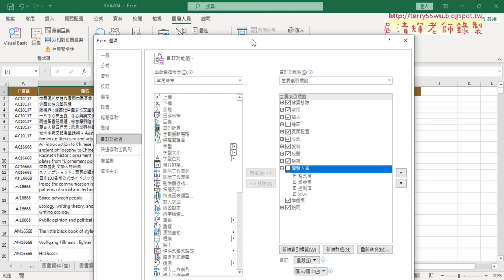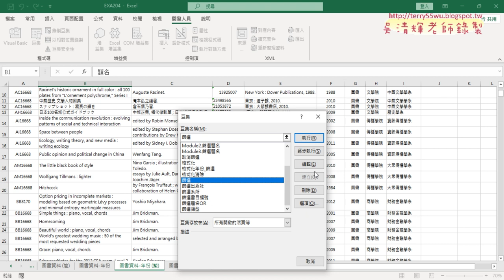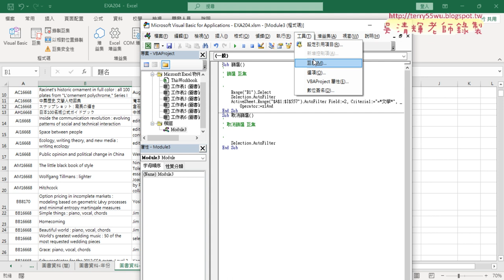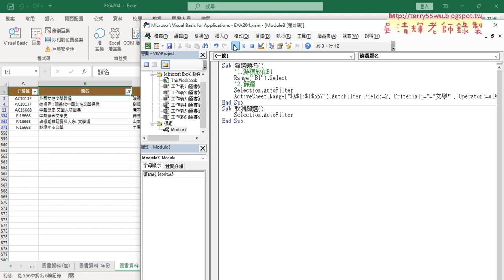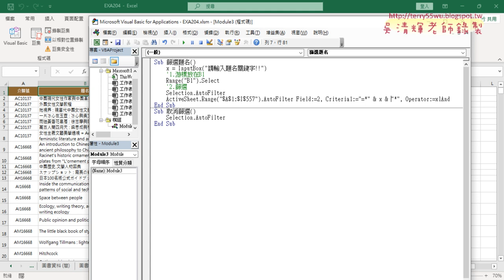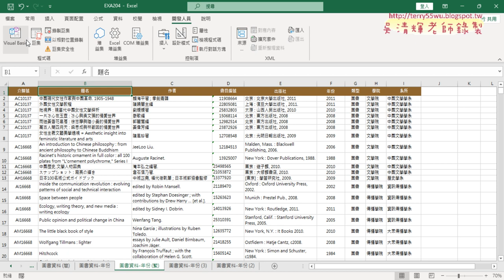03 錄製篩選題名與取消篩選巨集